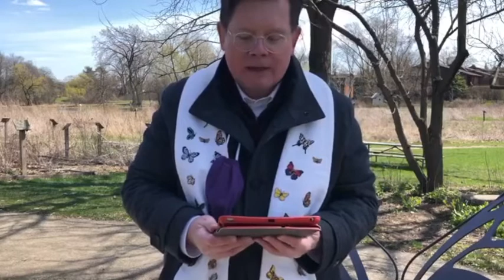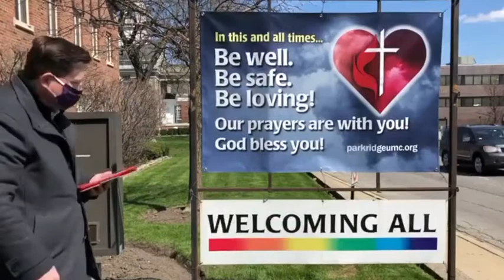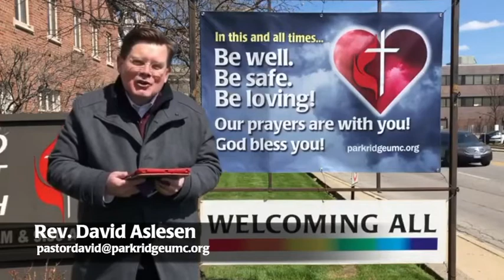First UMC Earth Day Worship: April 19, 2020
A RESURRECTION FOR THE EARTH
Welcome to our online Sunday worship service for Earth Day 50: April 19, 2020.